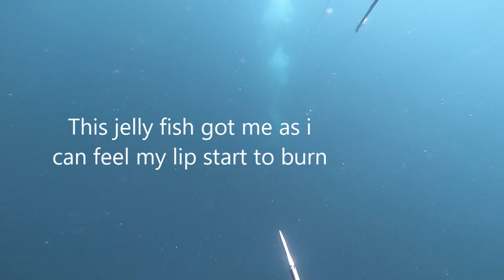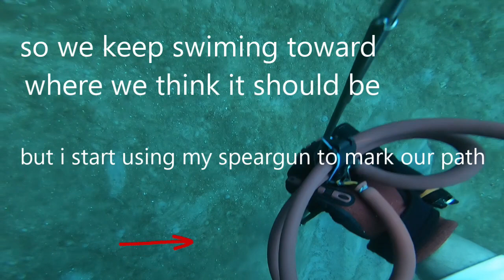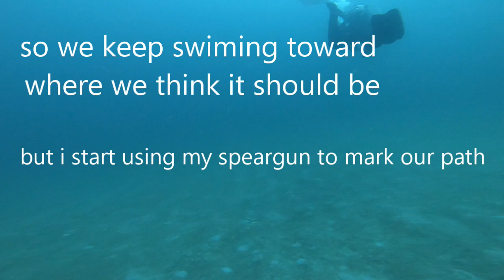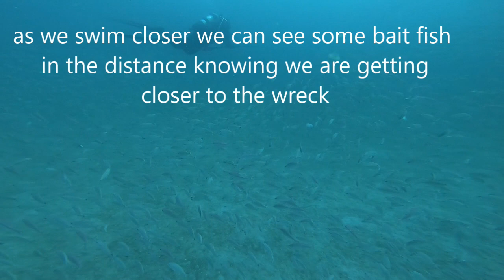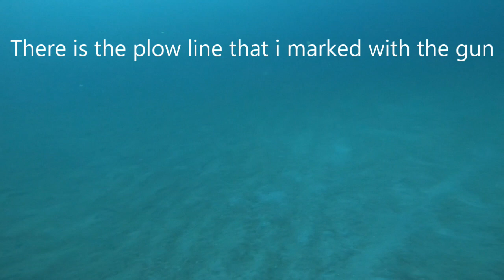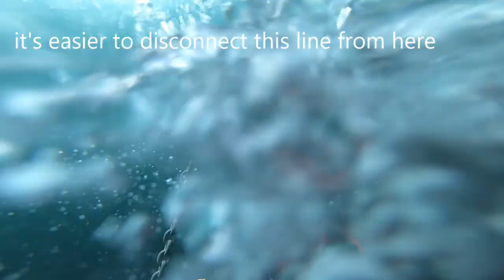Shark sighting while Wreck diving in Destin Florida to explore the Barrel Barge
Shark sighting while Wreck diving in Destin Florida to explore the Barrel Barge . Captain Mark and dive Master Marc join me today for a 3 dive adventure.

Now you can be part of the Destin Hammerhead Spearfishing Team by wearing our gear. check out the store for our clothing items etc.

for speargun 100cm

for gloves size 11 is what I use

go-pro used to make these videos
And the case
and the mask

my favorite gear is my Knife with an easy click holder
holder to mount it on your leg...

then of course my dive computer set

the flashlight has the right amount of power for the size
and holder

AQUALUNG
BCD VEST

BOOTS FOR THE FINS

HOOD FOR YOUR HEAD

Wetsuit… I use has a front Zipper

This game Bag has been proven helpful against shark attacks